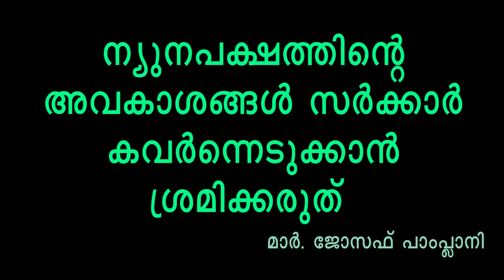അവകാശങ്ങൾ കവരാൻ ശ്രമിക്കരുത് മാർ. പാപ്ലാനി